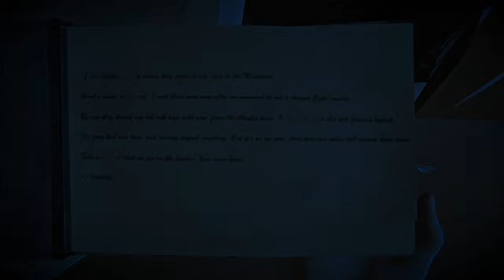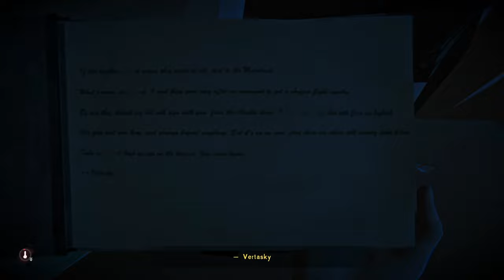[FR]La Survie Du Week-End(S08) - The Long Dark(DLC/INTRUS) Episode #107